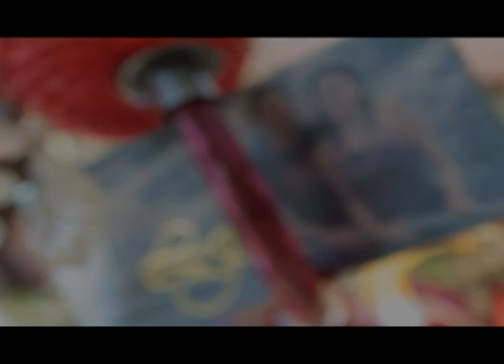larry-jenny wedding highlights